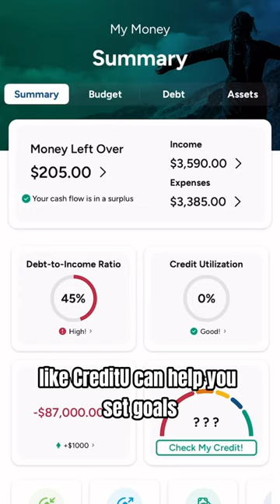How to alleviate financial stress without having to declare bankruptcy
😥 Stressing about your debt and personal finances can lead to a lower quality of mental health. Here are three ways you can alleviate some of that financial stress without having to declare bankruptcy! 💪 💸